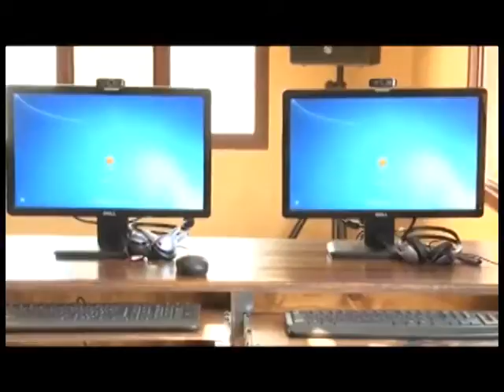UNAH inaugurará aula virtual en Cooperativa cafetalera Capucas, en Copán